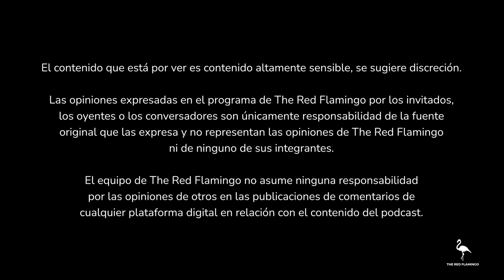Lady Chatterley - La infidelidad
¿De qué trata?⬇️

En este episodio cuestionaremos el concepto de “Infidelidad” y la distintas perspectivas y razones por las cuáles se lleva acabo asi como qué sigue después de haber vivido una infidelidad. Espero que este episodio te ayude a entender mejor la otra cara de la moneda si es que tu alguna vez fuiste infiel o te fueron infiel.

Para ello, hice 3 entrevistas, la primera a Karla, quien nos cuenta porqué en su momento fue infiel.

En la segunda entrevista estuve con Manja, un hombre que vivió el que su pareja le fuera infiel.

Finalmente, entrevisté a Gustavo, antropólogo social, que nos cuenta la perspectiva de la infidelidad desde la sociología.

Temas:

Filosofía, sociología, moral, infidelidad, autoestima, objetificación, instrumentalización, sexualidad, relaciones, amor y desamor.

Cast:

@andy.legarci, conductora y creadora.

Karla, en la entrevista 1.

Manja, en la entrevista 2.

Gustavo, antropólogo social, en la tercera entrevista (@anthropogux).

Este episodio fue patrocinado por Nord VPN, ¡el VPN más seguro para tener tu información privada a prueba de balas! Checa más información en el siguiente link: